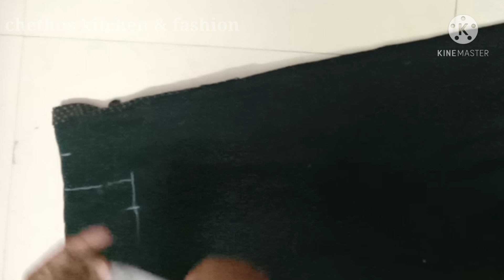Reuse of old Kurtis/A - cut frock design for kids/ kids frock design/ baby frock design/DIY